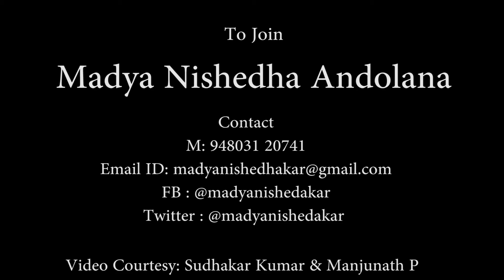Dr Pratima Murthy at the seminar "The Social Tragedy of Alcohol"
Dr Pratima Murthy, Prof of Psychiatry and Head of Center for Addiction Medicine, NIMHANS at the Seminar "The Social Tragedy of Alcohol"
As you may be aware, thousands of rural women across Karnataka participated in a Padayatra demanding prohibition from 19th to 30th Jan 2019. In this context Urban Women and Madya Nishedha Andolana Activists organized a seminar "The Social Evil of Alcohol".
Women living in towns and cities need to join hands with rural women to fight against this social scourge of liquor.
ಇತೀಚೆಗೆ ಮದ್ಯ ನಿಷೇಧಕ್ಕಾಗಿ ಸಾವಿರಾರು ಗ್ರಾಮೀಣ ಮಹಿಳೆಯರು ಕೈಗೊಂಡ ಪಾದಯಾತ್ರೆಯ ಹಿನ್ನೆಲೆಯಲ್ಲಿ ನಾಡಿನ ಹೆಸರಾಂತ ಮಹಿಳೆಯರು ಹಾಗೂ ಮದ್ಯ ನಿಷೇಧದ ಹೋರಾಟಗಾರ್ತಿಯರು ಇದೇ ಫೆಬ್ರವರಿ 23 ಶನಿವಾರದಂದು "ಮದ್ಯವ್ಯಸನ ಒಂದು ಸಾಮಾಜಿಕ ಪಿಡುಗು" ಎಂಬ ವಿಚಾರ ಸಂಕಿರಣ ಆಯೋಜಿಸಲಾಗಿತ್ತು.
ಪಟ್ಟಣದ ಪ್ರಜ್ಞಾವಂತ ಜನರು ಗ್ರಾಮೀಣ ಮಹಿಳೆಯರು ಮುಂಚೂಣಿಯಲ್ಲಿರುವ ಈ ಮಹತ್ವಪೂರ್ಣ ಹೋರಾಟಕ್ಕೆ ಕೈಜೋಡಿಸಲು, ಆ ಮೂಲಕ ಪಟ್ಟಣದ ಮಹಿಳೆಯರನ್ನು ಒಂದುಗೂಡಿಸುವ ಪ್ರಯತ್ನ ಇದು.